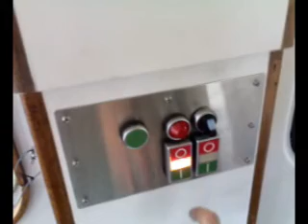koekaytto.wmv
1. kerta.